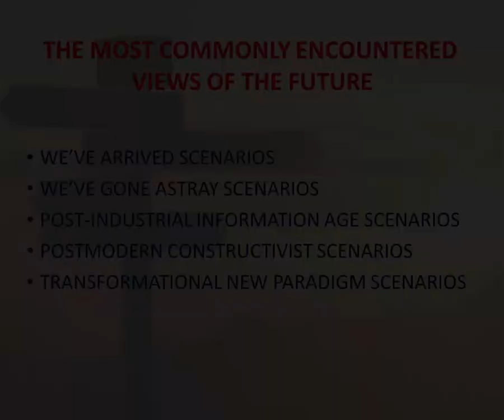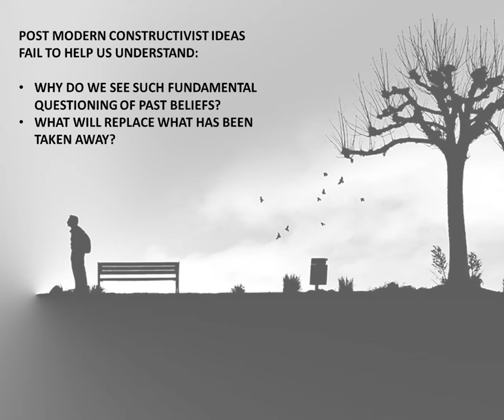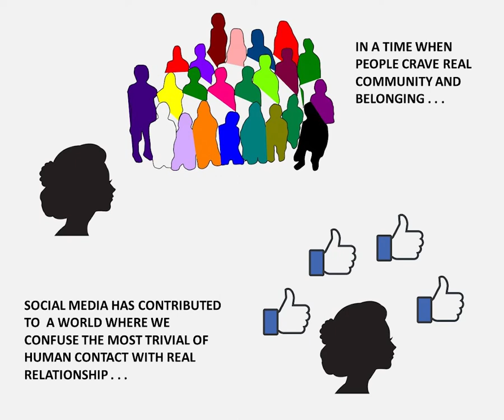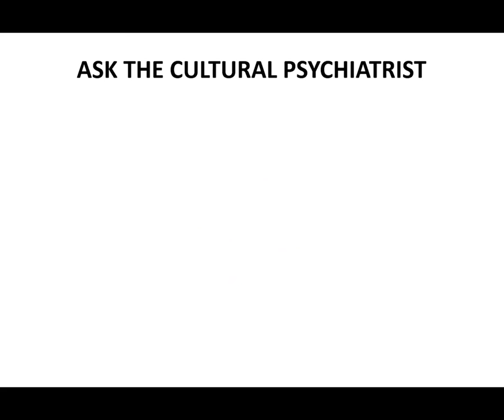Postmodern Pseudo Significance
I divide the most commonly encountered views of the future into five “scenarios”: We’ve Arrived Scenarios, We’ve Gone Astray Scenarios, Postindustrial/Information Age Scenarios, Postmodern/Constructivist Scenarios, and Transformational/New Paradigm Scenarios. Here I address Postmodern/Constructivist Scenarios. For related further reflections see the Cultural Maturity blog